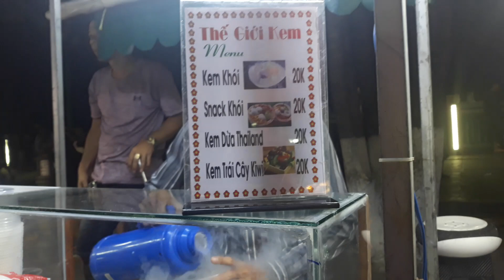Noel ở bến bạch đằng | địa điểm ăn vặt lớn nhất ở bình dương